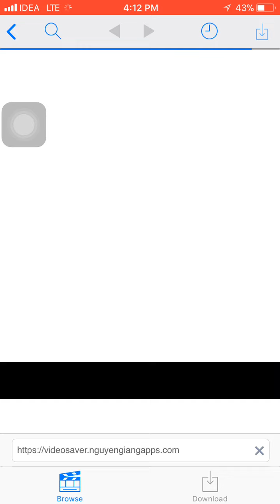i phone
i phone videos download app